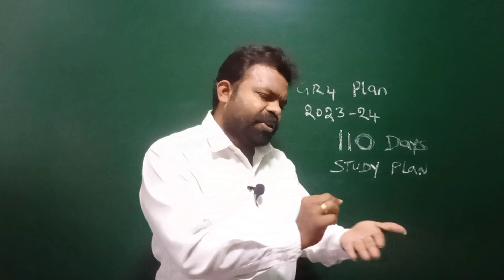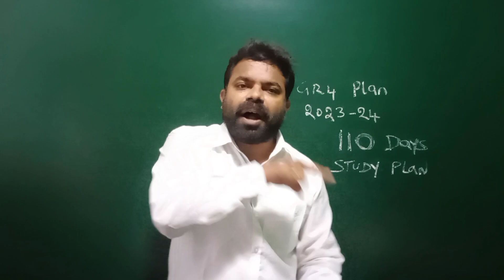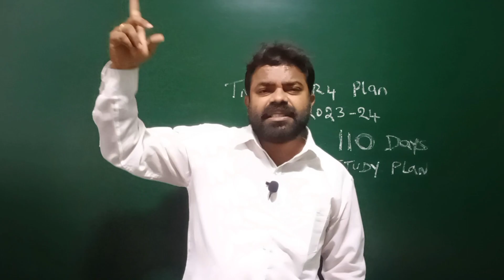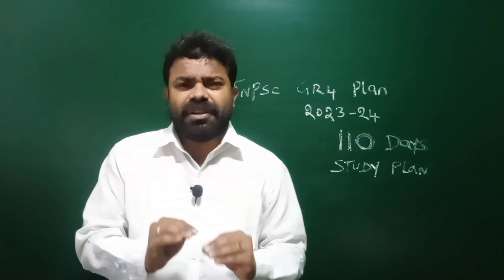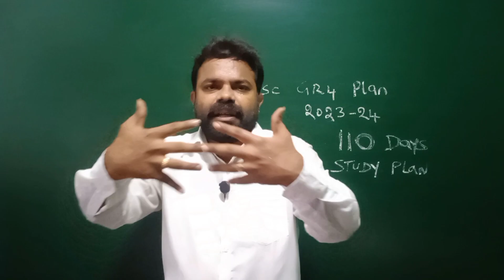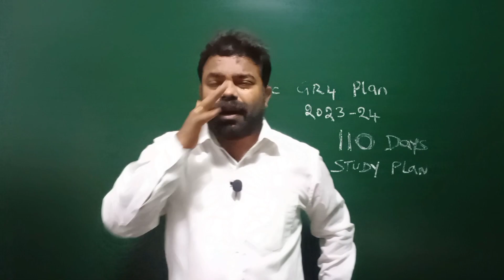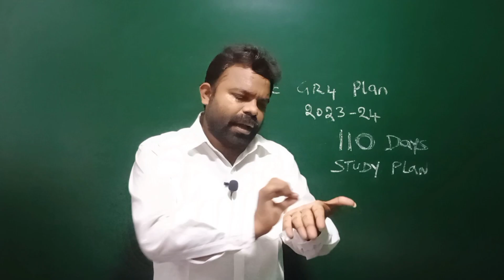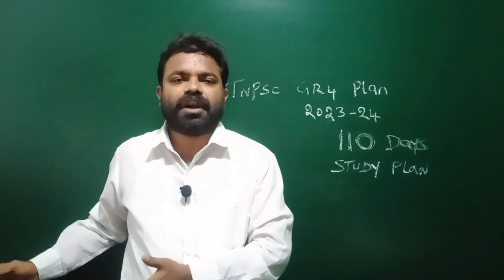Group4 மாத்தி யோசி Study Plan | Govt Job Confirm குமாரு | உடனே செய்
RACE IAS INSTITUTE - TRICHY
THILLAINAGAR -18
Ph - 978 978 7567